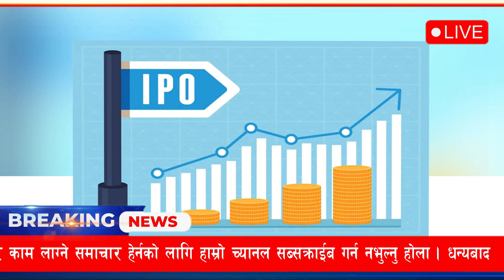Today Top 15 News ! आज ३ गतेको मुख्य समाचार | nepali samachar, mukhya samachar, aajako news infokbr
आँबुखैरेनी नजिकै खानिखोलामा सडक भासियो, पृथ्वीराजमार्ग अवरूद्ध
लाइभ दोहोरीमा छाडा गाउने र बालबालिका प्रयोग गर्नेलाई
कारवाही गर्न सूची बनाउँदै प्रतिष्ठान
पेट्रोलियम ढुवानी गर्ने ट्यांकरको भाडा वृद्धि, आयल निगमलाई वार्षिक ८० करोड भार थपिने
ओलीले रविलाई सोधे–सरकारमा जानेबारे के सोच्नु भएको छ ?
सशस्त्र प्रहरी बलको क्यान्टिनमा प्रेसर कुकर पड्किँदा तीन घाइते
नौ महिनादेखि बस्न सकेन धरान खानेपानी बोर्ड बैठक, सूचना माग्दा नदिएको आरोप
शेखर–गगन समूह चिरा पार्ने देउवाकाे रणनीति, भाेलि नै संसदीय दलकाे चुनाव
चितवनमा विद्युतीय सवारी चार्जिङ स्टेशन सञ्चालनमा
विश्वकप फुटबलको उपाधिकालागि अर्जेन्टिना र फ्रान्स भिड्दै
वीर अस्पतालका १२ स्वास्थ्यकर्मी सम्पर्कविहीन, ३० दिनभित्र नआए कारवाही गर्ने
सीडीओको हस्ताक्षर किर्ते गरेर बैंकबाट ७० लाख झिकेको आरोपमा मानमहन्त पक्राउ
महापुरुष’ बन्यो नेपालको पहिलो कार्वन तटस्थ फिल्म
बाराही हाइड्रोपावरको आईपीओ बाँडफाँट
विश्वकप २०२२ सफल पार्न खटिएका दुई सय नेपाली
महँगी र हड्तालले चौपट बन्दै बेलायती अर्थतन्त्र
सुनको भाउ प्रतितोला एक लाख पाँच सय पुग्यो
बढ्न थाल्यो अण्डाको मूल्य

info khaabr aajako news,
2 gateko mukhya samachar,
today news nepali samachar,
today news nepali kantipur live,
aajako headline,
today news nepal latest ,
today news nepali smart khabar,
aajako mukhya samachar,
aajako taja khabar nepali news,
aajako rashifal nepali,
aajako khabar,
Today Nepal post news ,
samachar news pati ,
mukhya samachar aajako news,
tattato khabar ,